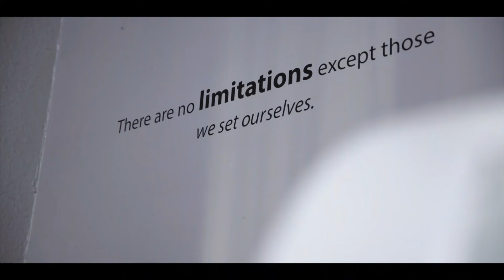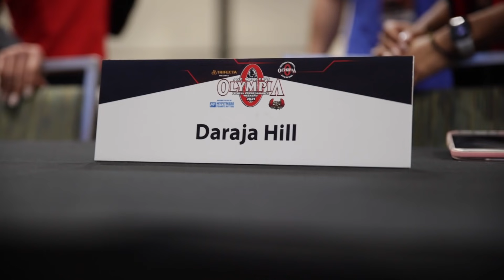Mr. Olympia Bikini Peak Week Final Touches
2021 MR Olympia In Orlando Florida for the Bikini Olympia two days out with Daraja Hill.

Meet the Olympians event with Courtney King, Melissa Bumstead, and more and an interview with John Hansen.

The 2021 Bikini Olympia Peak week is almost over, final two days!